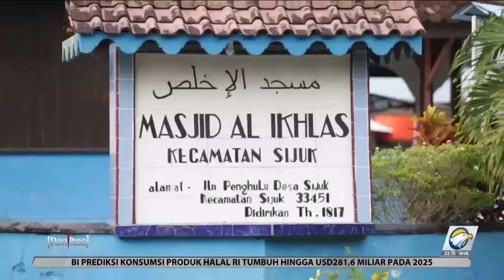REALITAS - Sejuta Kolong Bumi Serumpun Sebalai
Siapa yang tak kenal bumi Laskar Pelangi, Belitung. Nama Belitung kesohor dengan keindahan alamnya dan dikenal dengan pantai-pantainya yang menawan. Di balik pantainya, mungkin tidak ada yang tahu ada ribuan lubang menganga menjadi ironi bumi Bangka Belitung. Keberadaan tambang timah di Kepulauan Bangka Belitung memang sudah menjadi fenomena, sejak ratusan tahun silam Bumi Serumpun Sebalai dieksploitasi kandungan timahnya.